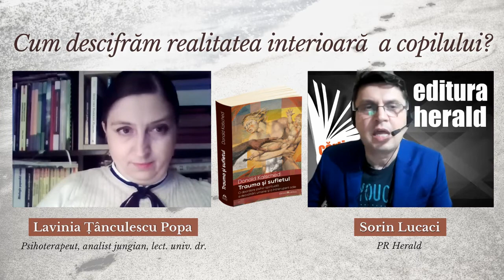Cum descifrăm realitatea interioară a copilului? Lavinia Țânculescu Popa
Copilăria este o perioadă vulnerabilă, mai ales în primele luni de viață ale copilului, atunci când acesta nu are capacitatea de a-și exprima emoțiile puternice. Traumele copilăriei variază de la neglijare, nevoi neascultate, neîmplinite, până la abuzuri. Indiferent de natura lor, modul în care copilul le percepe și interiorizează se va manifesta de-a lungul vieții adulte, prin prisma tuturor barierelor pe care și le-a construit pentru a face față evenimentelor.

În interviul realizat alături de Lavinia Țânculescu Popa, lect. univ. dr., psihoterapeut jungian, vom afla ce putem face la maturitate pentru vindecarea noastră, a copilului nostru și regăsirea autenticității. Plecând de la titlul Trauma și sufletul,  semnat de Donald Kalsched, vom pătrunde în profunzimile traumei timpurii pentru a aduce la lumină diferitele tipuri de evenimente traumatice, mecanismele defensive de apărare, factori de risc și factori protectori în dezvoltarea copilului, consecințele traumelor asupra evoluției emoționale și sociale a adultului, potențialul interior și resursele pe care le avem pentru a gestiona efectele traumei.

📖 „Trauma și sufletul. O abordare psiho-spirituală a dezvoltarii umane și a întreruperii sale", Donald Kalsched, colecția Jungiana